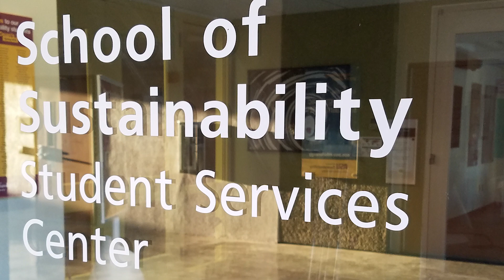School of Sustainability by the Numbers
September 2018 | Dean Boone welcomes 505 undergraduate students and 200 graduate students -- both in person and online -- representing 23 countries and 42 U.S. states plus the District of Columbia. This video includes announcements of study away and study abroad opportunities, news of Swette Center for Sustainable Food Systems, plus some great forthcoming degree opportunities in collaboration with Thunderbird School of Global Management and the Herberger Institute for Design and the Arts at ASU.